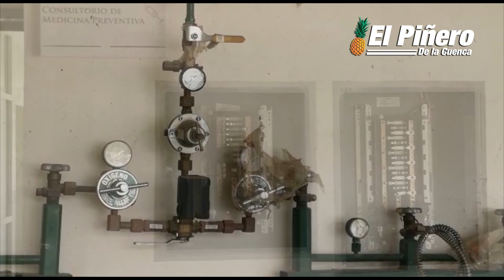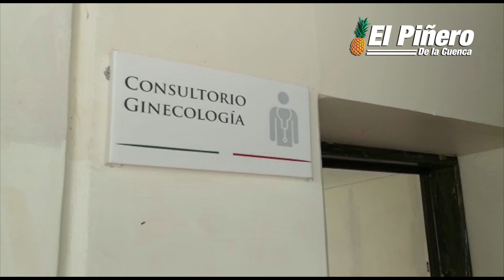Un alcalde de Oaxaca reinicia construcción de un hospital que fue abandonado por dos gobernadores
Con sus propios recursos, un alcalde de Oaxaca reinicia construcción de un hospital que fue abandonado por dos gobernadores y saqueado por pandilla de ladrones